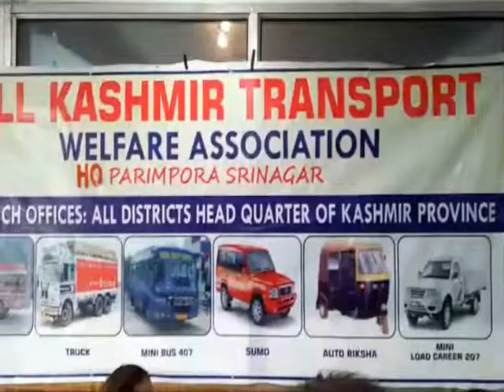Video: All Kashmir Transport Welfare Association holds meet